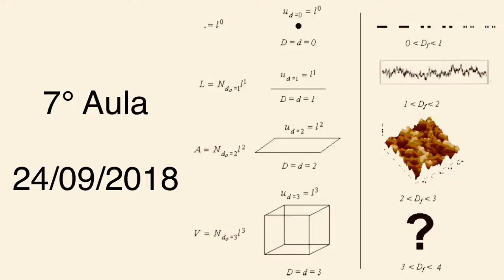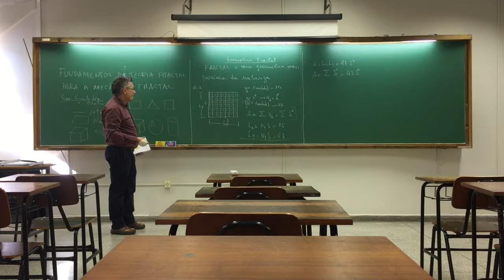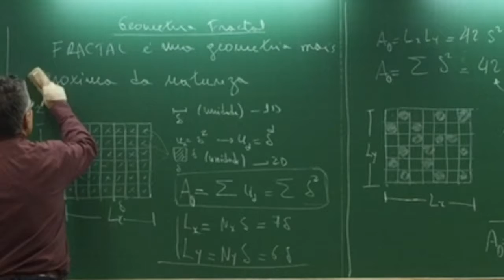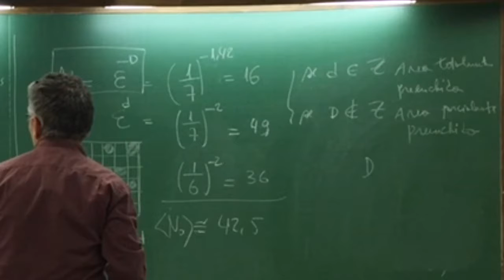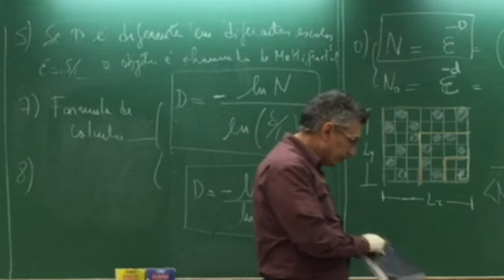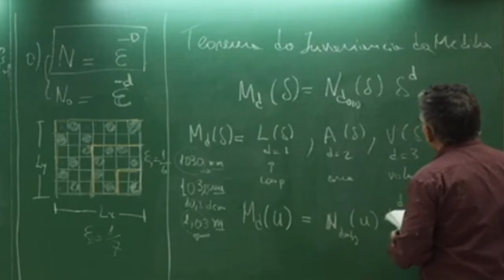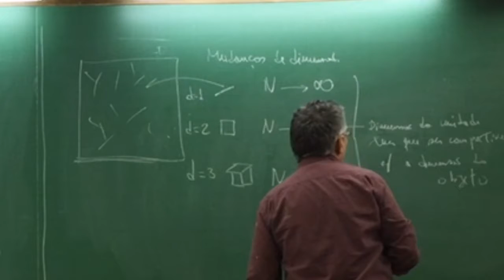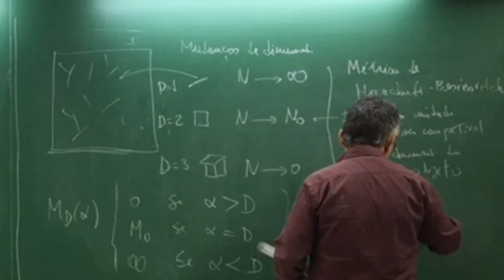7a Aula Mecanica da Fratura Fractal 1_2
Nesta sétima aula descreve-se os Fundamentos da Teoria Fractal de Medida para a Mecânica da Fratura Trincas e superfícies de fraturas são estruturas que possuem uma geometria irregular que difere da geometria euclidiana. Estas estruturas podem ser descritas pelos conceitos extraídos da geometria fractal aplicados à fratura. O objetivo deste trabalho é apresentar uma linguagem precisa para a descrição da mecânica da fratura, na nova visão da teoria fractal. Esta linguagem aplicada diretamente à fenomenologia da fratura, permitirá entender os processos de formação de trincas e microtrincas com padrões ramificados ou não. Padrões fractais são encontrados desde a fratura estável até o processo de fragmentação.

A wide variety of natural objects can be described mathematically using fractal geometry as, for example, contours of clouds, coastlines , turbulence in fluids, fracture surfaces, or rugged
surfaces in contact, rocks, and so on. None of them is a real fractal, fractal characteristics disappear if an object is viewed at a scale sufficiently small. However, for a wide range of
scales the natural objects look very much like fractals, in which case they can be considered fractal. There are no true fractals in nature and there are no real straight lines or circles too.
Clearly, fractal models are better approximations of real objects that are straight lines or circles. If the classical Euclidean geometry is considered as a first approximation to irregular
lines, planes and volumes, apparently flat on natural objects the fractal geometry is a more rigorous level of approximation. Fractal geometry provides a new scientific way of thinking
about natural phenomena. According to Mandelbrot [1], a fractal is a set whose fractional dimension (Hausdorff-Besicovitch dimension) is strictly greater than its topological
dimension (Euclidean dimension).